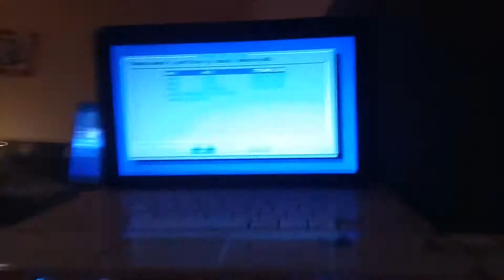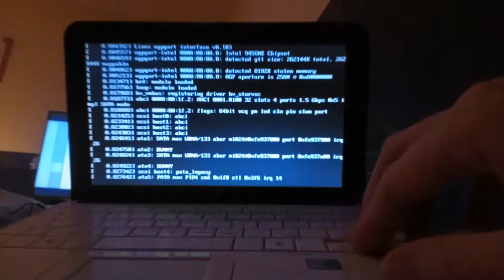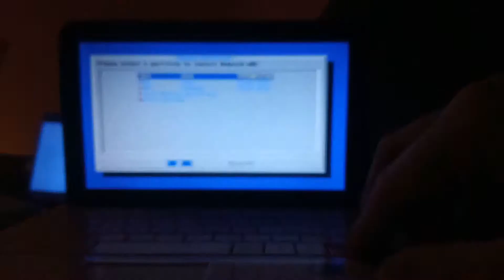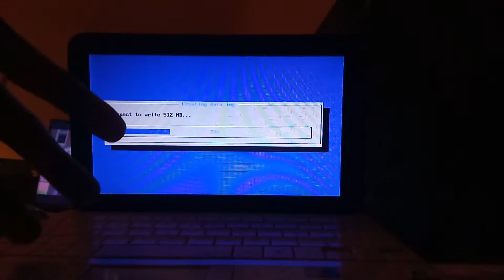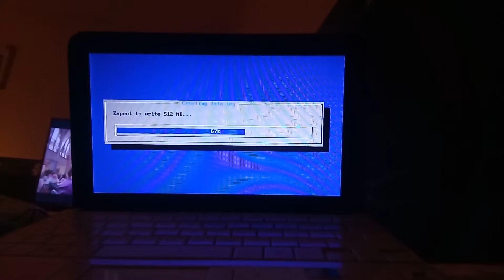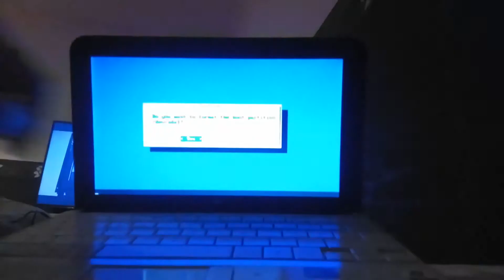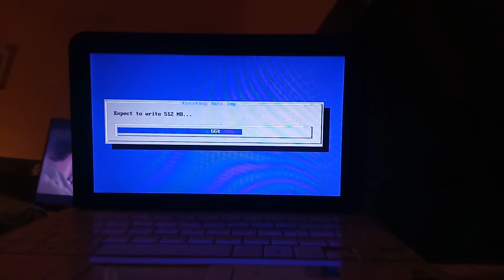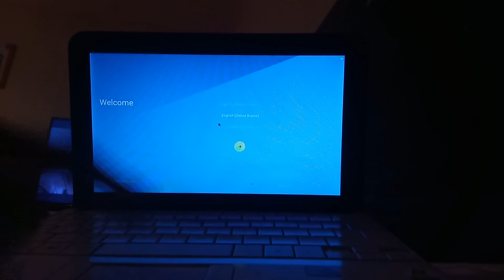Android 5.1...Installationsversuch...ob es klappt? Teil 1